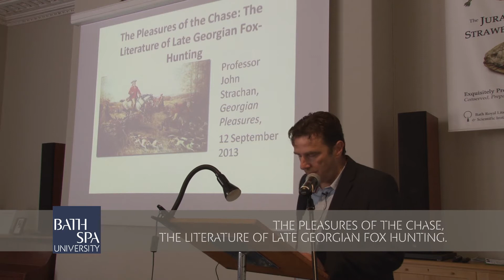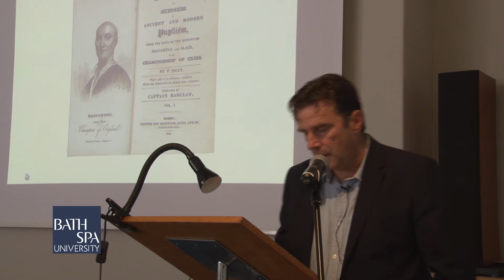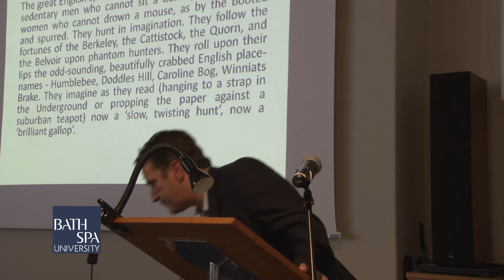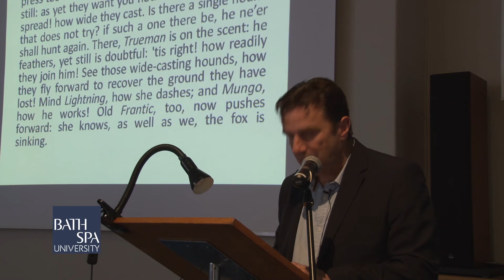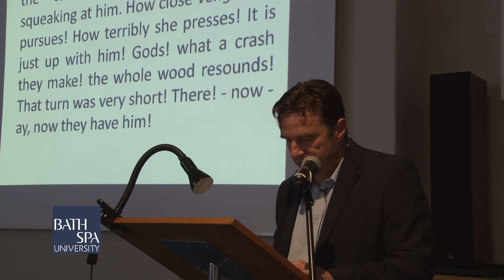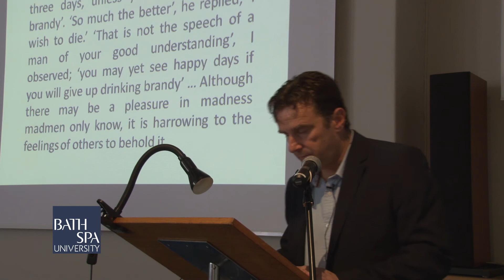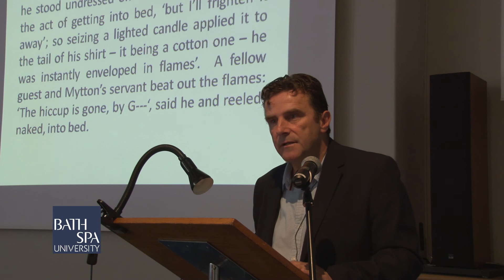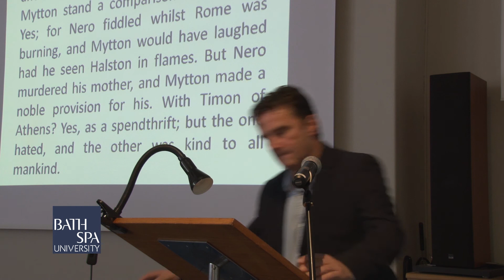Professor John Strachan The Pleasures of the Chase The Literature of Late georgian Fox Hunting